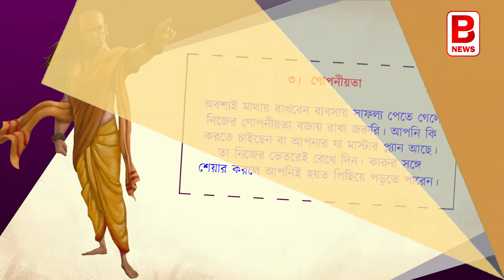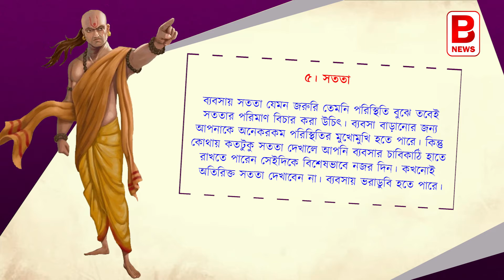চাণক্যের কোন স্ট্র্যাটেজি ব্যবসায় সাফল্য আনবে? | Follow Chanakya’s five rules for success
বাঙালিরা ব্যবসায় সফল হন না। অনেকেরই অনুযোগ। কিন্তু সেই অনুযোগগুলোকে উড়িয়ে দেবার মত সময় এসেছে এবার। বাংলা ও বাঙালির গৌরবোজ্জ্বল ইতিহাসের দিকে তাকালে শোনা যায় ঠিক উল্টো কথা। চাঁদ সদাগর থেকে প্রিন্স দ্বারকানাথ ঠাকুর। প্রত্যেকেই ছিলেন এই বাংলার সফল ব্যবসায়ী। তাই বাঙালি ব্যবসায় বিমুখ- প্রবচনটি কি পুরোপুরি সত্যি? নাকি মোটেও সত্যি নয়।

এই বাংলাতেই চালু কথা আছে বাণিজ্যে বসতি লক্ষ্মী। লক্ষ্মীলাভ বাঙালির হবেই হবে। যদি বাঙালি ব্যবসায় মেনে চলেন চাণক্যর কিছু নীতি। এই চাণক্যের নীতি মেনেই চন্দ্রগুপ্ত মৌর্য হয়েছিলেন মৌর্য সাম্রাজ্যের শিরোপতি। তিনি শুধু দার্শনিক বা কূটনীতিকই ছিলেন না। ছিলেন সে যুগের অর্থশাস্ত্রের রচয়িতা। বাণিজ্য ছাড়া অর্থশাস্ত্র অনেকটা সোনার পাথরবাটির মতন।

তাই আপনি যদি বাংলার ব্যবসায়ী হন কিংবা ব্যবসা করার কথা ভাবছেন বলে মনে করেন তাহলে আপনাকে আচার্য চাণক্য দিচ্ছেন কতগুলি পরামর্শ। আর বর্তমান দিনে চাকরির বাকরির যা হাল, সেখানে বাঙালির ঘুরে দাঁড়ানোর একমাত্র পথ ব্যবসা। তাই বাঙালি ব্যবসায়ীরা রজীবনে আজ থেকে আপন করে নিন আচার্য চাণক্যকে। এখানেই আসবে সফলতা। দেখুন আচার্য চাণক্য আপনাদের জন্য কি কি পরামর্শ দিচ্ছেন।

১। কী করছেন, কেন করছেন
ব্যবসা তো চাইলে শুরুই করা যায়। কিন্তু কী ব্যবসা করছেন এবং কেন করছেন এই প্রশ্নগুলো বারবার নিজেকে করুন। এমনকি এই ব্যবসায় সাফল্যের দিকটিতে আপনি কতটা নিশ্চিত, সেই বিষয়েও নিজের কাছে জানতে চান। সব প্রশ্নের সন্তোষজনক উত্তর পেলে তবেই ব্যবসায় নামুন।

২। সুনাম
চাণক্য তাঁর নীতিতে বলেছেন ব্যবসায় সুনাম প্রতিষ্ঠা করা খুবই জরুরি। সুনাম প্রতিষ্ঠিত করতে পারলে ব্যবসায় কোন বাধা থাকবে না। সফল ব্যবসায় সুনাম হচ্ছে একটি অন্যতম চাবিকাঠি। তাই ব্যবসা করতে নামলে সবার আগে সুনাম কিভাবে অর্জন করা যায় সেদিকে খেয়াল রাখতে হবে। তার জন্য আপনার তৈরি পণ্যকেও গ্রাহকের কাছে পৌঁছে দিতে হবে।

৩।  গোপনীয়তা
অবশ্যই মাথায় রাখবেন ব্যবসায় সাফল্য পেতে গেলে নিজের গোপনীয়তা বজায় রাখা জরুরি। আপনি কি করতে চাইছেন বা আপনার যা মাস্টার প্ল্যান আছে। তা নিজের ভেতরেই রেখে দিন। কারুর সঙ্গে শেয়ার করলে আপনিই হয়ত পিছিয়ে পড়তে পারেন।

৪। কর্মচারী নিয়োগ
আচার্য চাণক্যের নীতি মানলে কখনোই ব্যবসায় মূর্খ কর্মচারী নিয়োগ করা উচিৎ না। কারণ মূর্খ কর্মচারী একটি ব্যবসাকে পথে বসিয়ে দিতে পারে। তাই সুযোগ্য, বুদ্ধিমান কর্মচারী নিয়োগ করা উচিৎ। যে সময়ের মধ্যে ব্যবসাকে এগিয়ে নিয়ে যেতে পারবে। প্রয়োজনে ভালো স্যালারি দিতেও কার্পণ্য করা উচিৎ নয়।

৫। সততা
ব্যবসায় সততা যেমন জরুরি তেমনি পরিস্থিতি বুঝে তবেই সততার পরিমাণ বিচার করা উচিৎ। ব্যবসা বাড়ানোর জন্য আপনাকে অনেকরকম পরিস্থিতির মুখোমুখি হতে পারে। কিন্তু কোথায় কতটুকু সততা দেখালে আপনি ব্যবসার চাবিকাঠি হাতে রাখতে পারেন সেইদিকে বিশেষভাবে নজর দিন। কখনোই অতিরিক্ত সততা দেখাবেন না। ব্যবসায় ভরাডুবি হতে পারে।

কি ভাবছেন তো ভিডিওটি দেখার পর যে এই ভুলগুলি আপনিও করেছিলেন। তো ভুল করেছেন তো কী হয়েছে। দয়া করে ভুল আর বয়ে বেরাবেন না প্লিজ। দেখুন, একটু চেষ্টা আর একটু অনুসরণ। বদলে দেবে আপনার ব্যবসার গ্রাফটাকে। তখন আপনি নিজের মনেই বলবেন জয় চাণক্যের জয়। এই ভিডিওটি আগে কেন দেখলাম না। হ্যাঁ। এরকম আরো অনেক ভিডিও আপনাদের কাছে নিয়ে আসব আমরা। কথা দিচ্ছি। কারণ আমরাও চাই সোনার বাংলায় আবারো ঘরে ঘরে ফিরে আসুক চাঁদ সদাগর, প্রিন্স দ্বারকানাথ ঠাকুরের মত ব্যবসায়ীরা। তবেই আমাদের পরিশ্রম সার্থক হবে। আর সার্থকতা পরিপূর্ণতা পাবে যদি ভিডিওটি আপনারা লাইক করেন, শেয়ার করেন। আর সবসময় আপডেটেড থাকতে বেল আইকনটি প্রেস করতে ভুলবেন না। মনে করিয়ে দিই আরো একবার। আমাদের ঠিকানা একটাই। বিজনেস প্রাইম নিউজ।